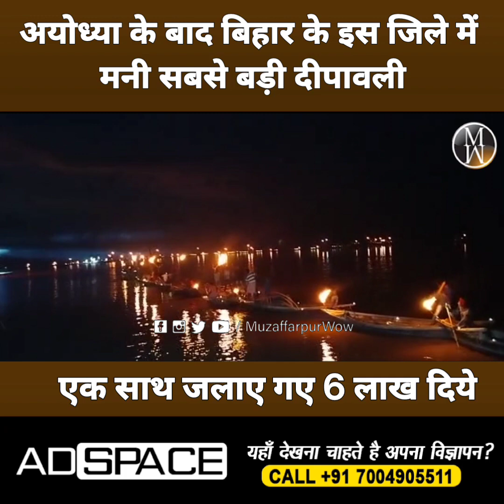अयोध्या के बाद बिहार में यहां मनी सबसे बड़ी दीपावली, एक साथ जलाए गए 6 लाख दिये बने आकर्षण का केंद्र